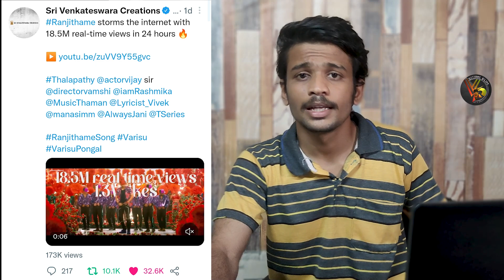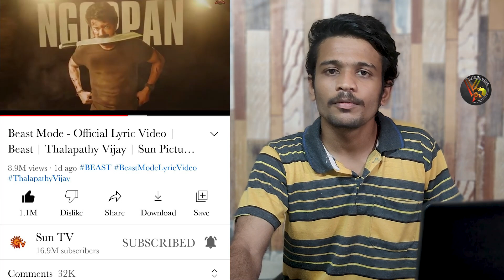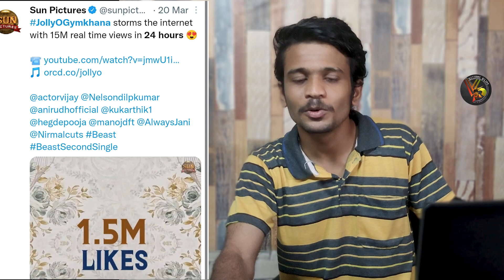Ranjithame Failed to Create New Record | Thalapathy Vijay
Ranjithame Failed to create Record | Arabic kuthu still hold No 1 position